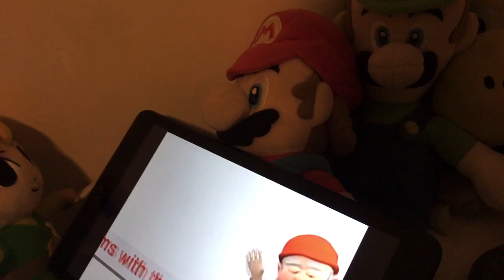Super Smash Plush Season 2 Episode 2: Two New Contestants and Two Battle’s￼